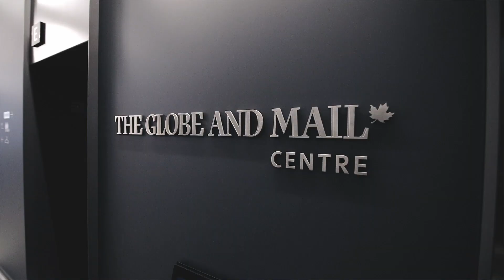The Power Plant - Face to Face: An Evening with Rashid Johnson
On Thursday, 5 March 2019, guests gathered at The Globe and Mail Centre for Face to Face, The Power Plant Contemporary Art Gallery's annual fundraiser that celebrates artistic dialogue and exchange.

The 2019 edition of the event featured Guest of Honour Rashid Johnson, The Power Plant's Fall 2019 exhibiting artist; alongside numerous invited artist guests, including Jen Aitken, Ghazaleh Avarzamani, Iain Baxter&, James Carl, Maggie Groat, Spring Hurlbut, Micah Lexier, Meryl McMaster, John Monteith, Roula Partheniou, Dawit L. Petros, Thomas J. Price, Naufus Ramirez-Figueroa, Nep Sidhu and Ian Wallace.